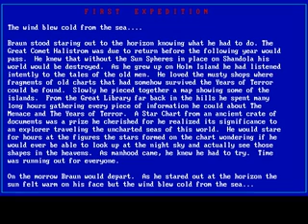First Expedition 1987 mp4 HYPERSPIN DOS MICROSOFT EXODOS NOT MINE VIDEOS